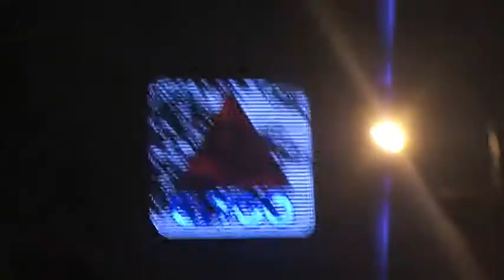BE YOU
Sofia and I went to B.U. and we had the best two weeks of our entire lives.